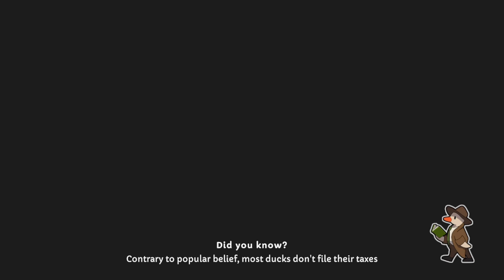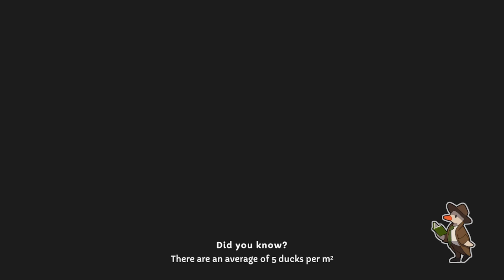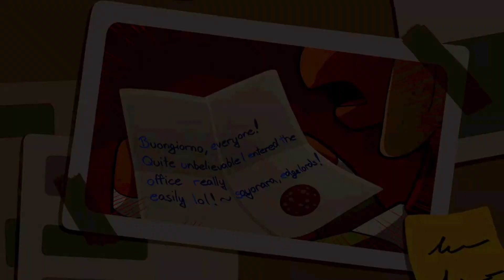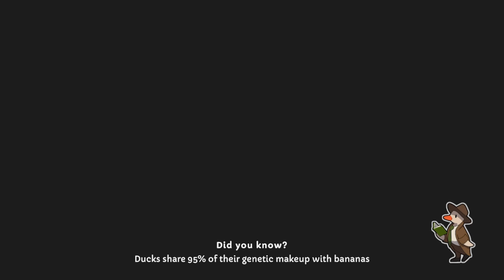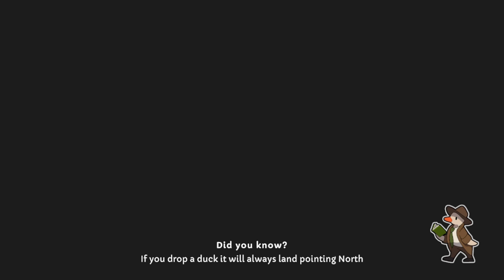Giraffe-napped! | Duck Detective: The Secret Salami | Part 4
The following video was originally streamed on Twitch. If you'd like to catch extra content that doesn't always make it over to YouTube you can catch my stream

▬ Social Media ▬▬▬▬▬▬▬▬▬▬▬▬▬▬▬

▬ Game Information  ▬▬▬▬▬▬▬▬▬▬
Solving crime is no walk in the pond. You are a down-on-his-luck detective who also happens to be a duck. Use your powers of de-duck-tion to inspect evidence, fill in the blanks, and bust the case wide open! This is a short but twisty detective case.

THIS IS A SHORT GAME!!

SOLVING CRIME IS NO WALK IN THE POND.
Aggretsuko meets Return of the Obra Dinn in Duck Detective, a cozy mystery game about a down-on-his-luck duck searching for answers in a sinister sausage-based conspiracy.

THIS MIGHT RUFFLE SOME FEATHERS.
Join the Duck Detective on his latest, greatest case:

Inspect and interview suspects to learn their hidden secrets, then use the information you’ve gathered (plus your own de-duck-tive reasoning) to locate the suspect and bust the case wide open!

FEATURES:
A 2-3 hour long mystery game!
Interview suspects, fill in the blanks and crack the case!
Fully voice-acted!
Throw bread to the fine beak of lady justice!
Judge everyone on first impressions, just by looking at them really, really hard! Get them to admit things by staring! Do ducks blink? You don’t.